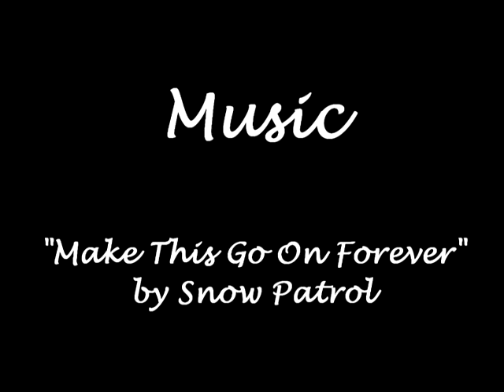Make This Go On Forever (Jate/Suliet - LOST)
I reuploaded this after fixing the audio!

Jate/Suliet angst, s5/6-centric. This song and vid tell the story of how Jack and Kate and Sawyer and Juliet kind of fell apart over the years, but how they were both reunited in The End (pun intended). I feel like this song is perfect for all the angst. This was my first vid with 2 ships and my first vid with voiceovers, so constructive comments are welcome! Thanks.